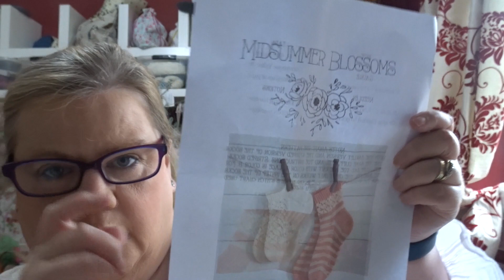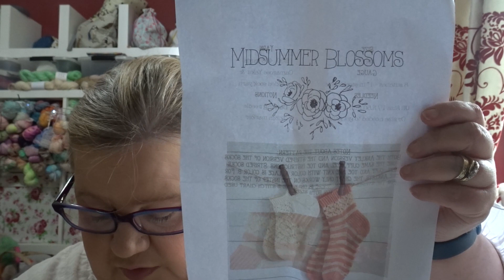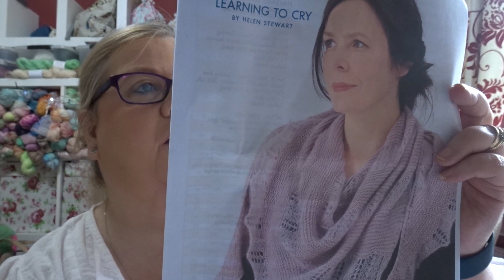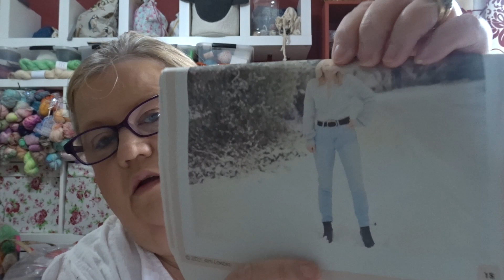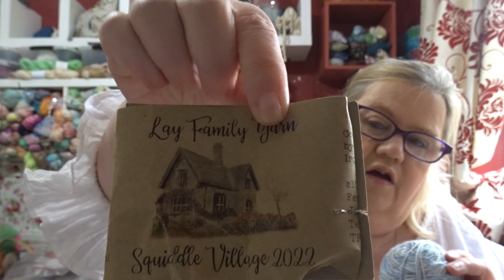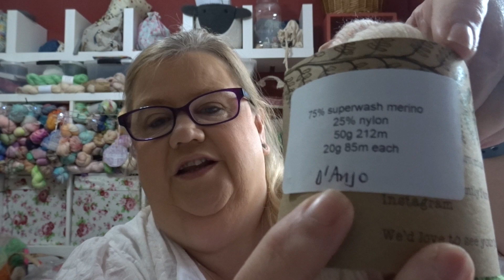The Knitting Project Episode 127 It's Lovely to be Back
Welcome to The  Knitting Project.  This video is about my crafty life and they way I rotate my works in progress to keep me interested and to make regular progress on my projects.  There is also a bit about anything else I might be doing - spinning, embroidery, journaling, art (in the looses terms) and very very new to me weaving.

Megs Etsy Shop

KALS:

The only rule is to work on a blanket daily.  North Easterly, Cosy Memory, Quilt - if you can work on it in bite sized chunks on a daily bases its in.

Projects:

Day 1 Socks - A Homespun House and Woolly Goodness

Day 2 Learning to Cry Shawl by Curious Handmade in Sherry Iris fingering weight and mohair silk

Day 3 - Garment - Whitmoor Cardigan by Tayloress Studios and Dandelion and Dogwood 2020 Advent and Rowan kidsilk haze

Day 4 - Selbu Mitts by Skeindeer in Iris wool Aran

Day 5 - corner to Corner Crochet Blanket

Day 6 - Squiddle Village Crochet blanket in Lay Family Yarn

Baby Gentle Blanket in West Green Loft Yarns 202 1 advent and Lay Family Yarn

S

Happy Mail:

Elderflower Stitches
LayFamily Yarn
Sew Ray Me
Sew Sweet Violet

Music under licence from Epidemic Sounds